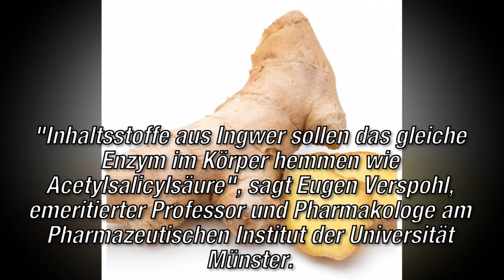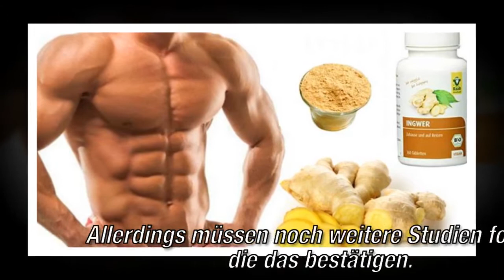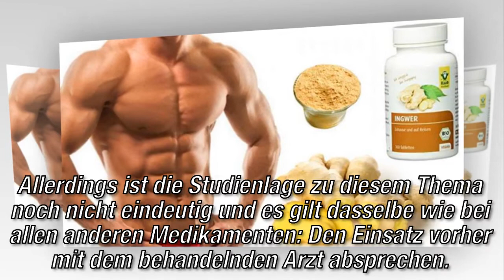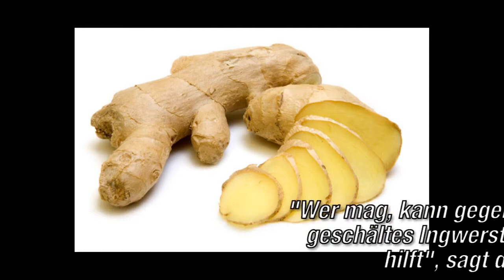Warum Ingwer gesund ist ! Wüssten Sie’s?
Die scharfe Knolle bietet weit mehr als ein würziges Aroma. Ingwer kann Schmerzen lindern und Reiseübelkeit bekämpfen